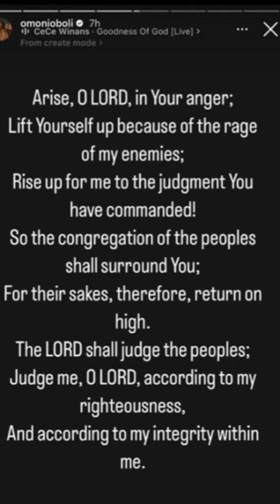RUTH KADIRI VS OMONI OBOLI, NOLLYWOOD YOUTUBE FILM MAKERS DON VEX RUTH KADIRI.